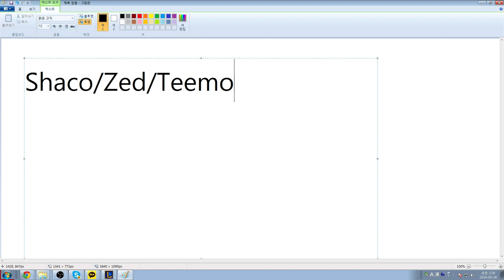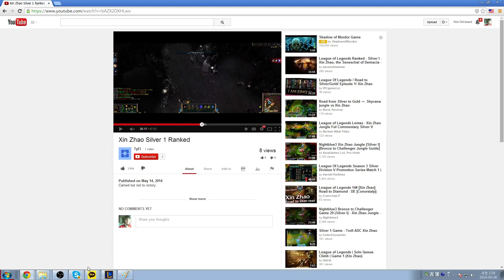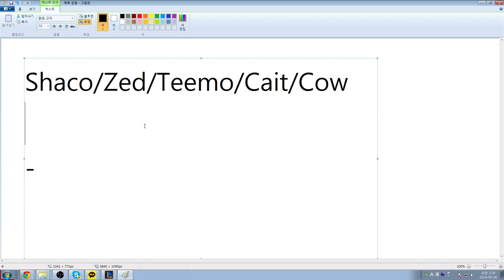[Coaching-Jungle] Xin Zhao Silver 1 (blue)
I'm the Head Coach of EU LCS Team MYM. I'm a former Samsung Ozone/Blue house member, and Diamond 1 Korea server. In this video I coach a silver jungle player addressing raw macro mechanics and the early game. This is the first hour of fifteen.